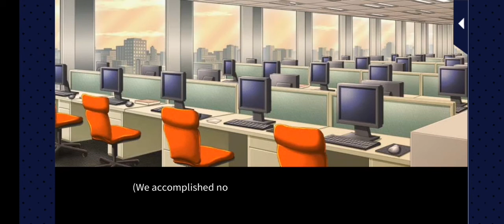My Wedding And 7 Rings Asahi Kakyoin (route) Episode 02